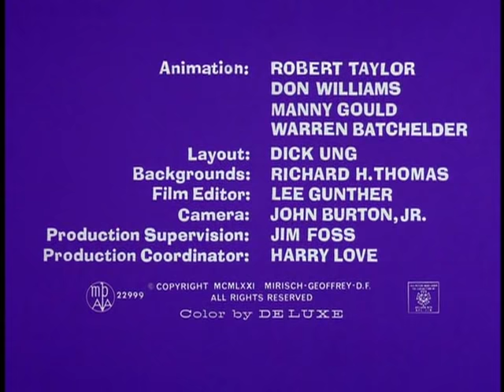The Pink Panther Show Episode 67 - The Pink Flea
Episode 67 - The Pink Flea